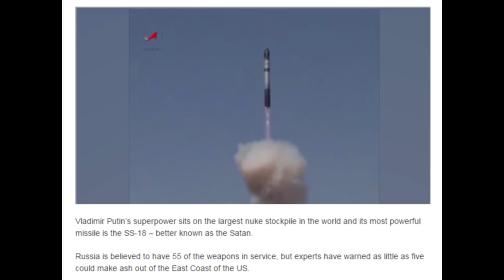CNN NEWS || Satans nukes would WIPE OUT the East Coast || World War 3